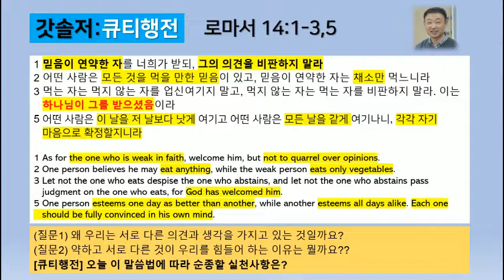[갓솔저:큐티] 하나님이 받은 사람을 비판하지 말라 (롬14:1-3,5)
**왜 우리는 남의 실수와 약점에 더 관심이 가고 더 눈에 잘 들어오는 것일까요? 하나님은 그러시지 않을텐데... 그 이유를 알아볼까요?

- 더글로리교회 윤용국목사입니다.